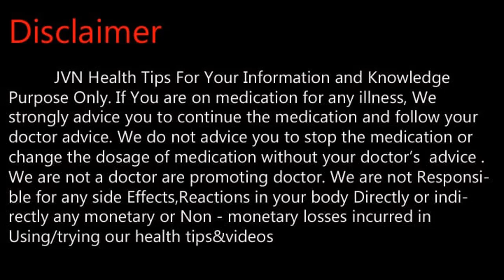முகத்திலுள்ள சூட்டுக்கட்டியை உடனே குணமாக்கலாம் .Tamil Health and Beauty Tips